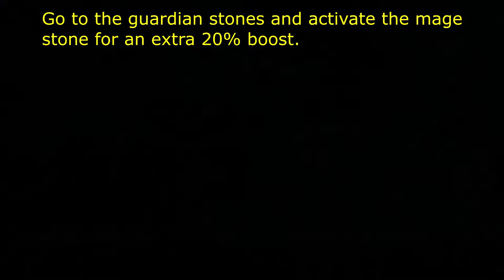Skyrim Special Edition - Leveling Conjuration from 1 - 100 Fast! ★Guide★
Hi So today i'm showing you how to level up your conjuration skill in Skyrim this is by far the fastest and easiest way to do so and can be done at any level!